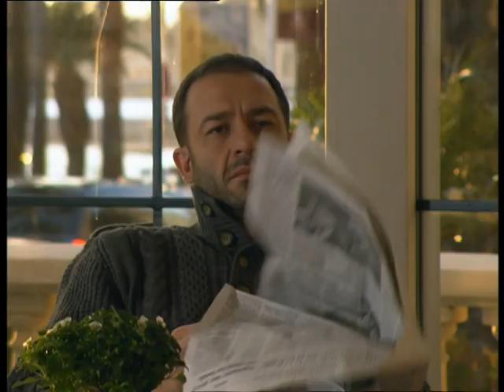Paramparça Aşklar-Deniz Uğur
Kanal 1'in yeni dizisi Paramparça Aşklar'ın tanıtımı.Deniz Uğur, Murat Aygen, Müjde Uzman, Zeyno Gönenç, Emre Karayel oynuyor.